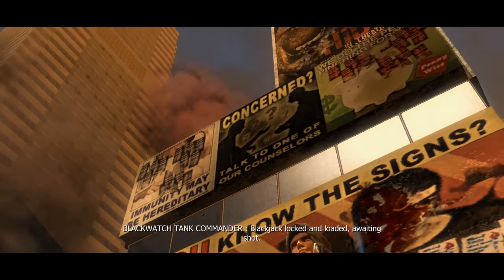Prototype - Part 1: Web of Shadows 2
If you liked the video please remember to leave a rating, I appreciate
it and helps me out a lot :D

Same intro, same tutorial, same developer, same city? Well Web of
Shadows was a fun game, so I guess it's cool that they have a few
similar elements.